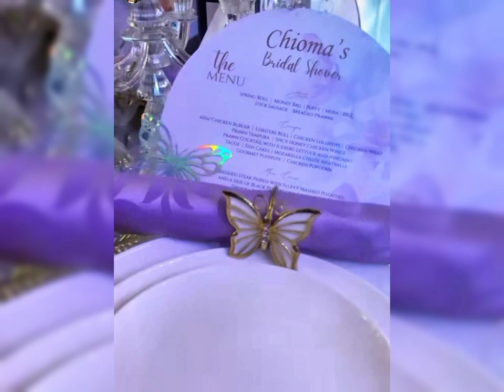Davido Pays Iyanya $100k For CHIVIDO2024 Bridal Shower Performance